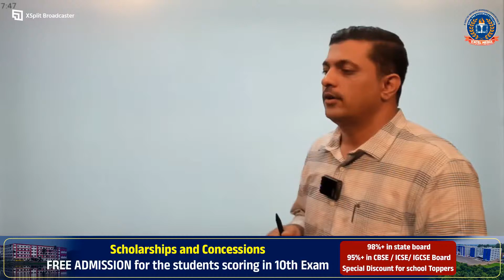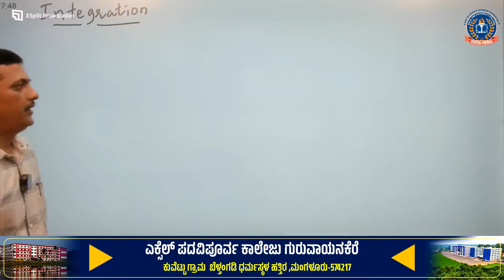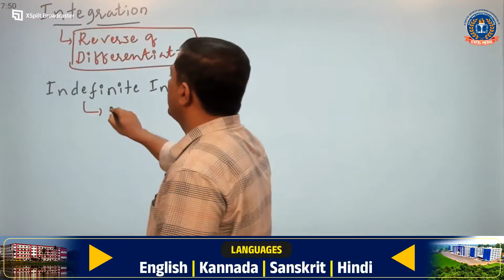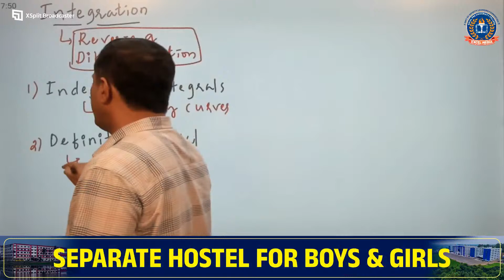Excel Connect Foundation Course Day 22 Mathematics || EXCEL PRE UNIVERSITY COLLEGE | Guruvayanakere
A Residential & Semi- Residential PU College
(A Unit of Infinity Learning Foundation®)
"EDUCATE TO ELEVATE".